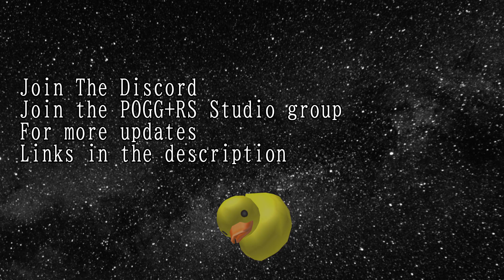Google Plus Roblox Anime Opening 1: True Revival [2021] (Creditless)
RIP GFRIEND

0:00 OP
1:37 ED